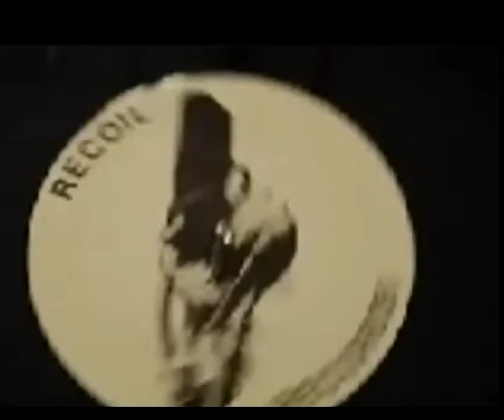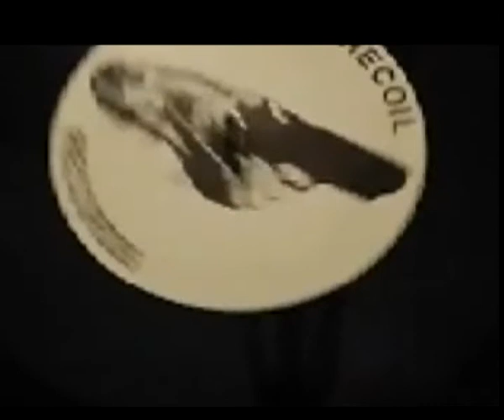Chaos & Julia Set Scud Beatso